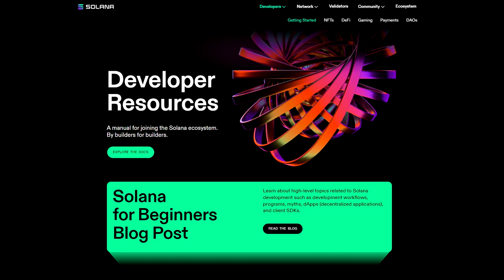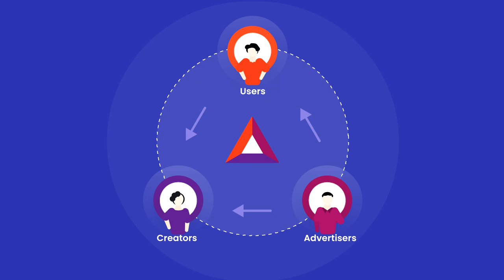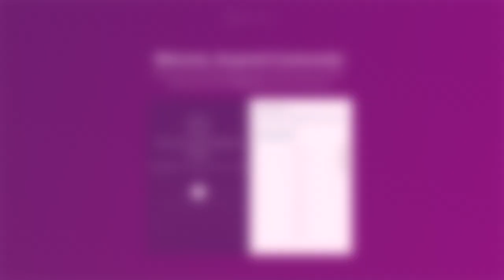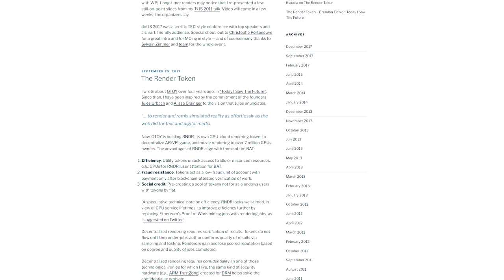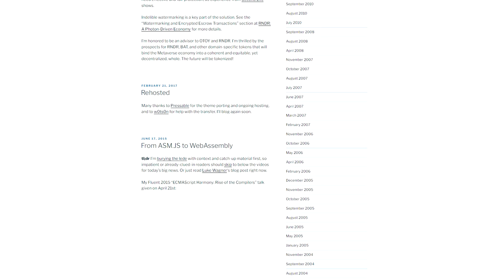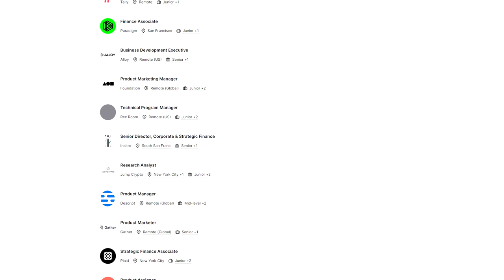The Browser (with Brendan Eich, Chief Architect of Netscape + Mozilla and CEO of Brave)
We sit down with perhaps the only person besides Marc Andreessen who’s had a major influence on each of the Web 1, 2 and 3 eras: Brave Browser CEO (and former Netscape + Mozilla Chief Architect) Brendan Eich. In true Acquired fashion we cover both a huge amount of both internet history AND internet future in one awesome conversation. Big thank you to Brendan for making this so special — tune in!

This episode has video! You can watch it on Spotify (right in the main podcast interface) or on YouTube.

PSA: if you want more Acquired, you can follow our newly public LP Show feed here in the podcast player of your choice (including Spotify!).

Thanks to the Solana Foundation for being our presenting sponsor for this special episode. Solana is the world’s most performant blockchain, the BEST place for developers to build Web3 applications, and of course very near & dear to the Acquired community’s heart. , and just tell them that Ben and David sent you!

Thank you as well to Modern Treasury and to Mystery. You can learn more about them at:

Carve Outs:
Project Hail Mary
San Fransicko
Dynamic Economics:
Note: Acquired hosts and guests may hold assets discussed in this episode. You should do your own research and make your own independent decisions when considering any financial transactions.